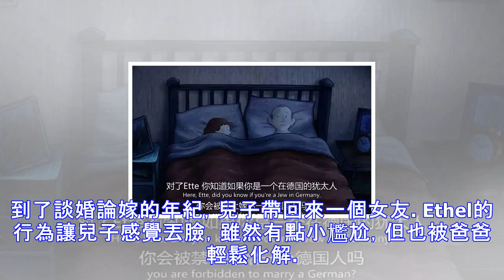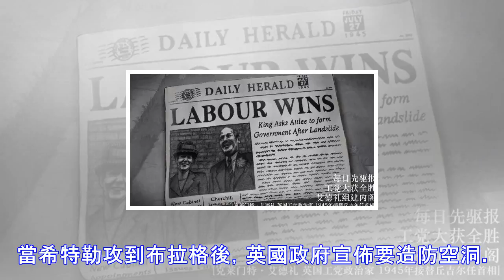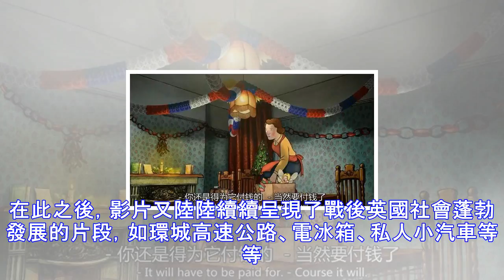99%的人都錯過的良心動畫，你一定得推薦給你爸媽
99%的人都錯過的良心動畫，你一定得推薦給你爸媽
據說，中國的單身人士已經達到2億。不過，他們不是所謂的被剩下，而是出於各種各樣的原因，無法遇上合適的人。說他們不渴望愛情，我不信。只是這個時代有些過於喧囂，連同人們對於愛情的選擇也變得浮躁起來罷了。今天，毒藥君推薦你們一部好片，裡面有細水長流的愛情，溫馨感人，一點不浮躁。《倫敦一家人》 Ethel & Ernest影片根據英國殿堂級繪本大師雷蒙德 · 布里格斯的繪本作品改編，以其父母真實人生故事為藍本。雷蒙德 · 布里格斯被改編成電影的作品有8部，部部高分。你可能不知道，我們童年回憶裡的 《雪孩子》就是根據他的代表作《雪人》改編的。1928年，英國工人小夥Ernest邂逅了比自己年長的侍女Et...